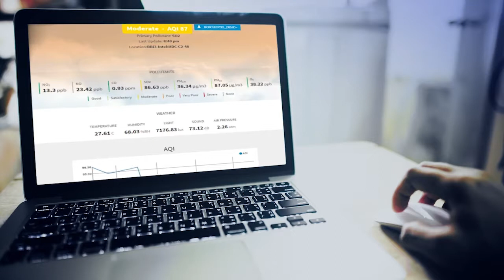Intel and Bosch Address the Global Problem of Air Pollution | Intel Business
See how Intel and Bosch are helping cities analyze air pollution to reduce urban power consumption, spread awareness of energy solutions and become smarter and more connected.